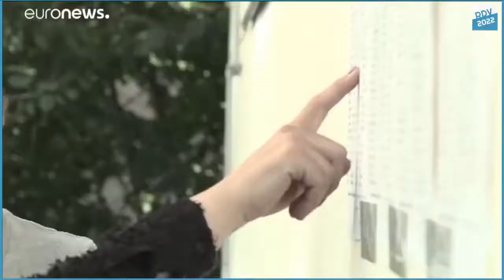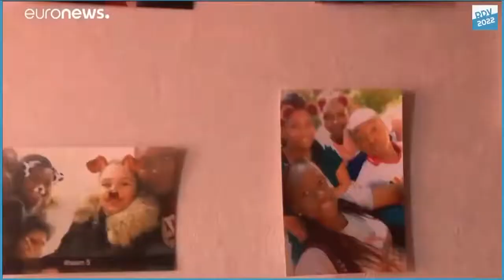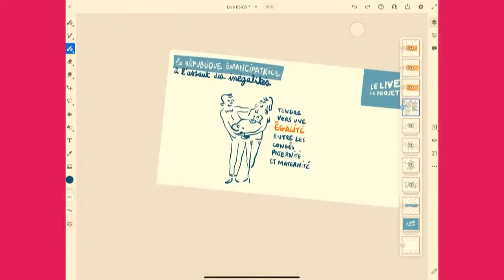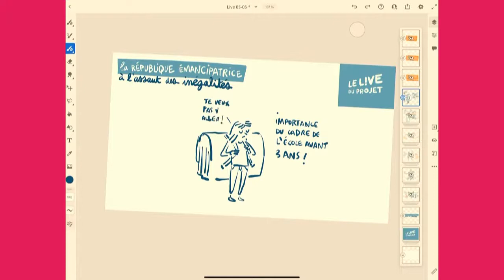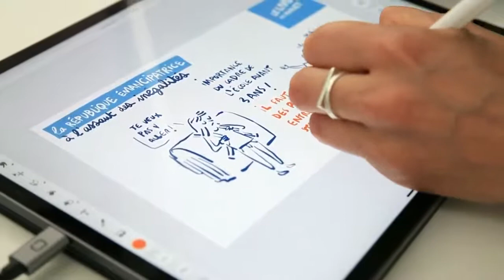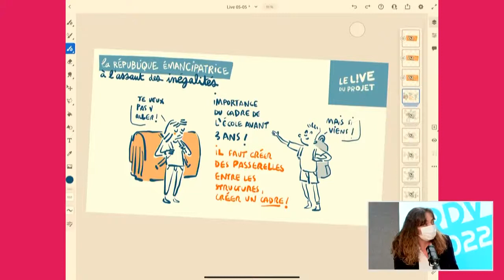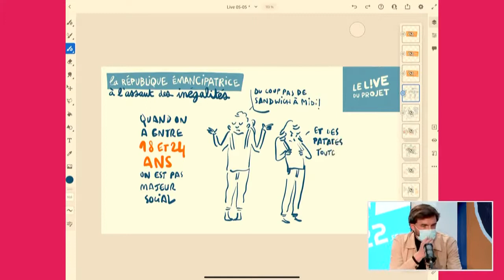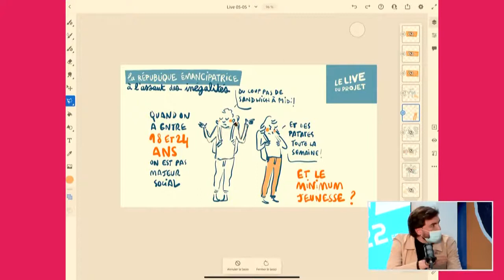LiveDuProjet : Comment créer les conditions de la réussite de tous ?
Si vous avez manqué le dernier Live Du Projet "Grandir dans la République", vous pouvez toujours le voir en replay !

Dans cette première séquence intitulée "Comment créer les conditons de la réussite de tous ?", retrouvez les interventions de :

- Céline Hervieu, Secrétaire nationale du Parti socialiste aux familes et à la parentalité, conseillère de Paris, et conseillère déléguée à la petite enfance du 6ème arrondissement
- Maxime Sauvage, Secrétaire national du Parti socialiste à la jeunesse et aux sport, premier adjoint du 20ème arrondissement de Paris
- Guislaine David, Co-Secrétaire générale et porte-parole du SNUipp-FSU

Vous pouvez aussi retrouver tous les replays en podcast en recherchant "Les podcasts du Projet" 🎧!